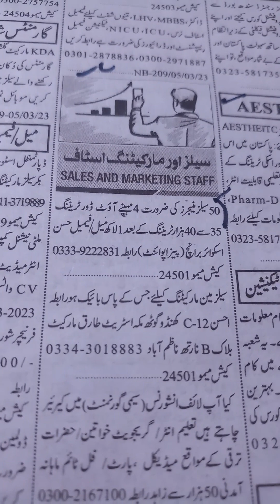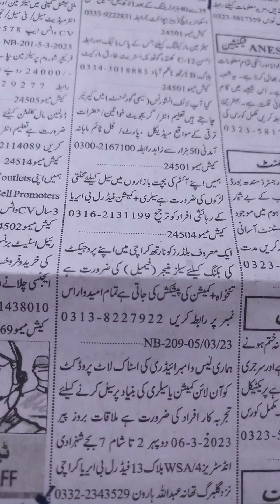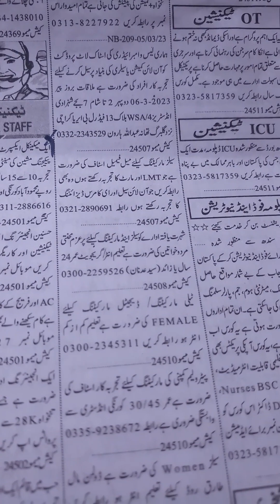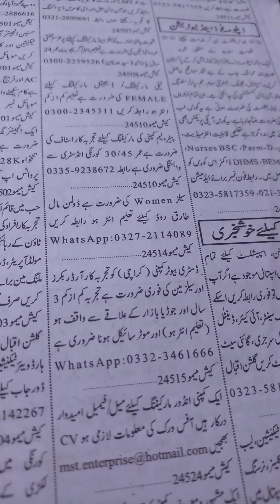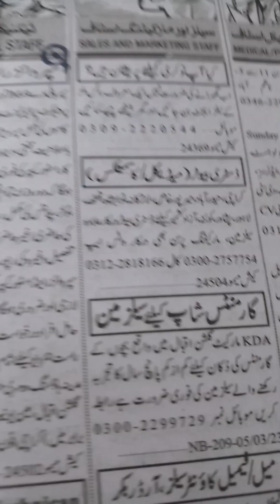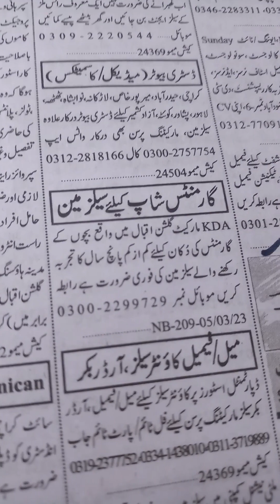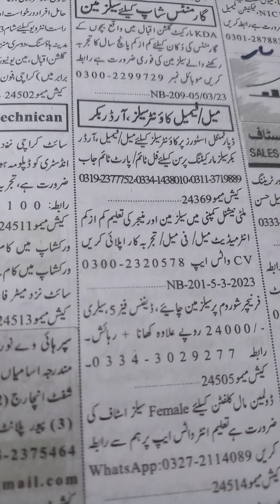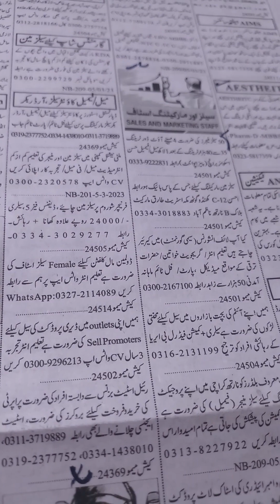Sales and Marketing Job-Digital Marketing Staff Required-jobs 2023🌸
Assalam O Alikum:_ Is video mein ap logon ko Male and Female dono k leay sales and marketing ki vacancy ki malomat hasil hogi aur Matric and Inter waley bhi acchey paisey kama saktey hain.Shukriya